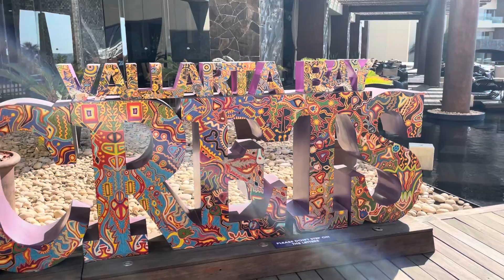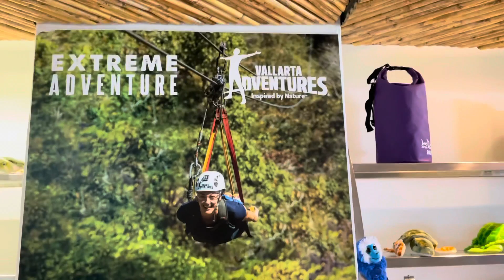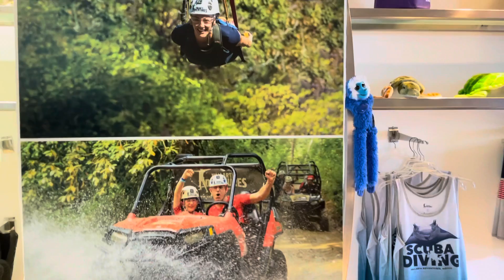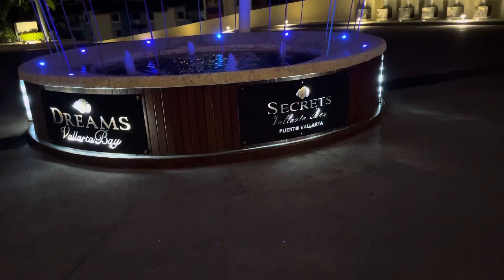Puerto Vallarta Mexico - Thanksgiving 2021, the spider man zip line, spa day and more Part 2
Hi dolls thanks for stopping by to check out my vacation vlog. if you are planning a vacation check out Puerto Vallarta we stayed at the Dreams Hotel and Resort I hope you enjoy this video
This hotel is an all inclusive  resort and just a little tip make sure you check the safety requirements that are required to re-enter the US when traveling during COVID 19

If you enjoy videos with home decor and style I do that on my channel. I would love to have you here